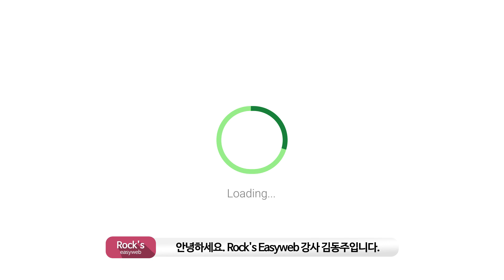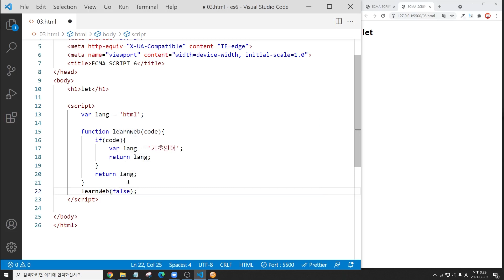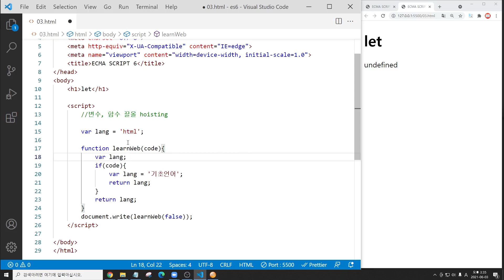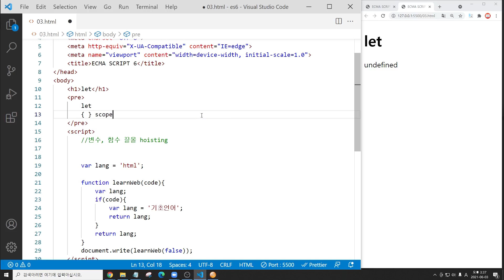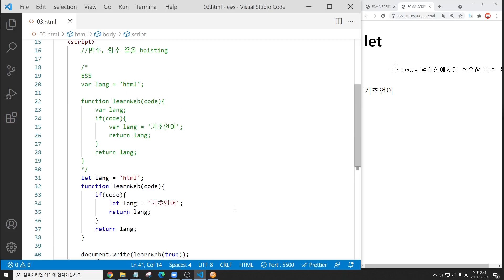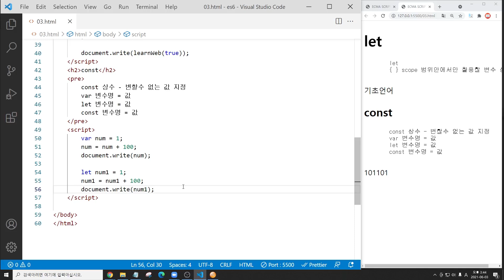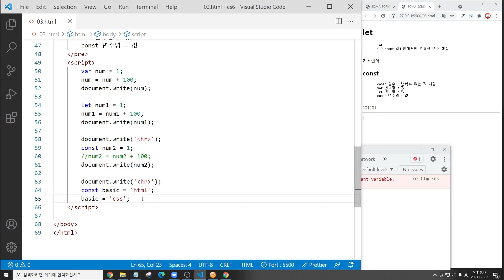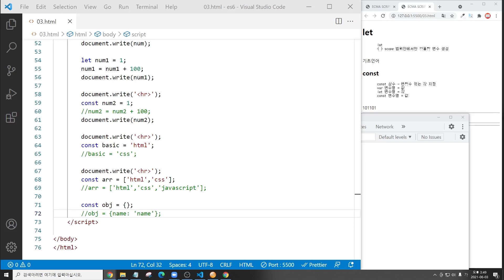javascript 62 [ECMA SCRIPT 6 ] 자바스크립트 변수 지정하기 let, const, 호이스팅 방지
00:00 Start
09:12 const

변수명 호이스팅 방지하기

별도 시작예제는 없습니다.
완료본은 골드회원 전용 폴더중 javascript 폴더에 업로드됩니다.